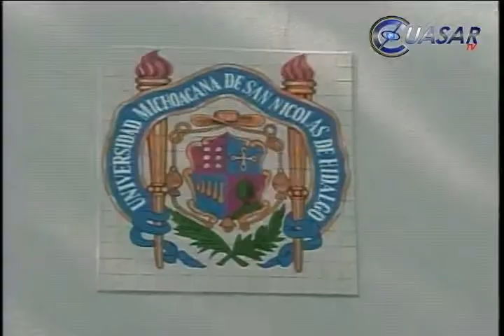Historia, camino hacia la acreditación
La Facultad de Historia de la Universidad Michoacana firmó el convenio para iniciar el proceso de acreditación de su programa académico...